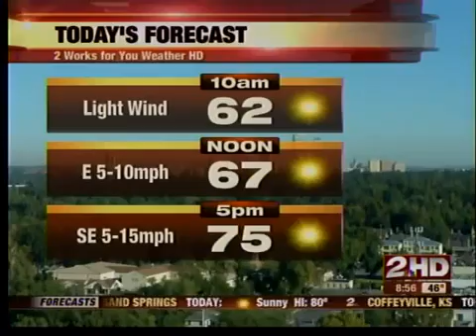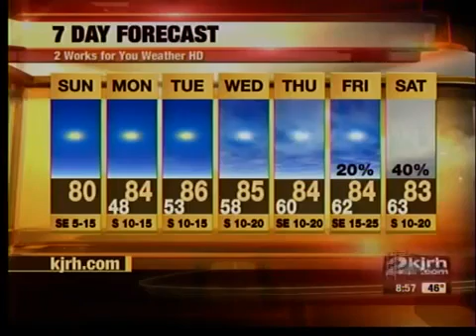We return to Sunday Brunch with Justin Wiley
We return to the kitchen for Sunday Brunch with Chef Justin Wiley to taste his Pumpkin & Wild Rice Bisque.